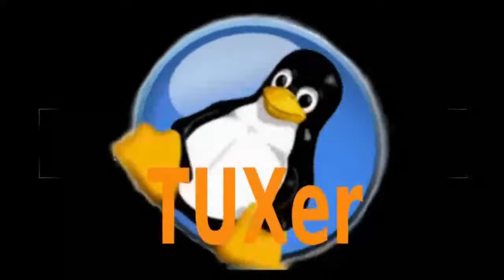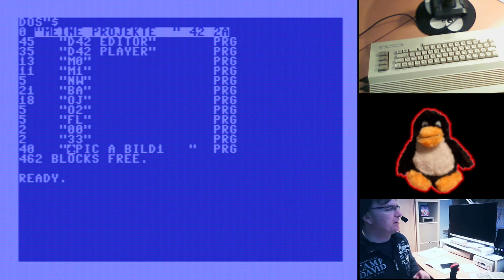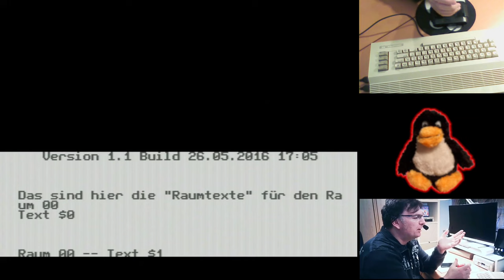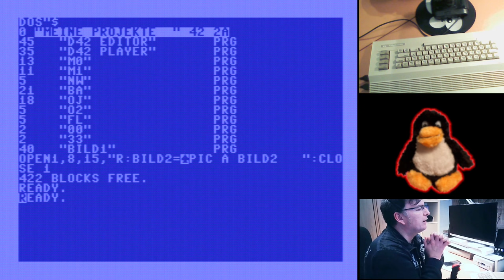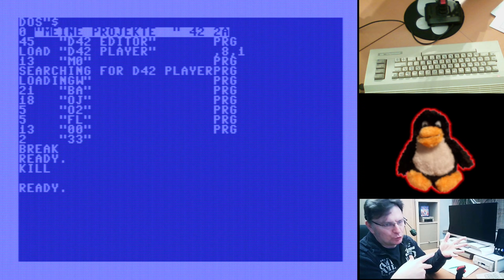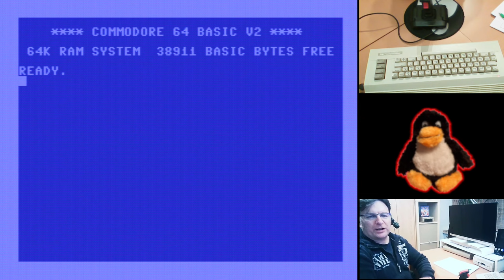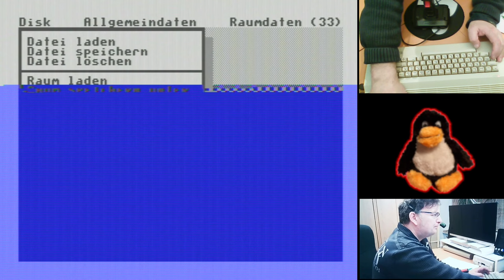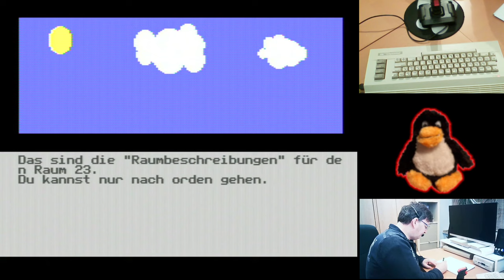C64: Mein erstes D42 Projekt | 2 (Grafik)